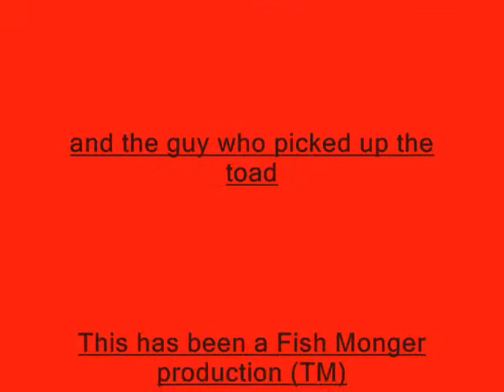A day in the life of a frog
another a life day in the life of series...